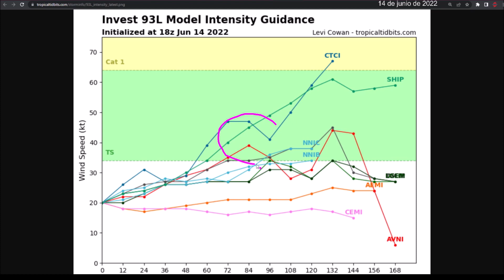Tormenta tropical Blas, Invest 93L e Invest 93E. Inundaciones en Centroamérica.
Se formó la tormenta tropical Blas en aguas del Pacífico Este y hacia el sur de Guerrero y Michoacán en México. El pronóstico de trayectoria del Centro Nacional de Huracanes indica que Blas se moverá hacia el oeste-noroeste lejos de la costa México y que debe de fortalecerse en el huracán Blas durante los próximos días. Algunos aguaceros y condiciones del mar peligrosas son posibles en Guerrero, Michoacán, Colima y Jalisco.

Por otro lado, el Centro Nacional de Huracanes continúa vigilando a dos zonas con potencial de desarrollo ciclónico. El invest 93E fue designado a un disturbio que se ubica hacia el sur de El Salvador y Guatemala, mientras el invest 93L fue designado al este de Nicaragua.

El invest 93E podría convertirse en la tormenta tropical Celia y el invest 93L en la tormenta tropical Bonnie. Ambos disturbios deben provocar fuertes aguaceros a través de Centroamérica y la Península de Yucatán.

Tropical storm Blas formed in the waters of the Eastern Pacific and to the south of Guerrero and Michoacán in Mexico. The track forecast from the National Hurricane Center indicates that Blas will move west-northwestward away from the coast of Mexico and should strengthen into Hurricane Blas over the next few days. Some downpours and dangerous sea conditions are possible in Guerrero, Michoacán, Colima and Jalisco.

On the other hand, the National Hurricane Center continues to monitor two areas with potential for cyclone development. Invest 93E was assigned to a disturbance located to the south of El Salvador and Guatemala, while invest 93L was assigned to the east of Nicaragua.

Invest 93E could become Tropical Storm Celia and Invest 93L could become Tropical Storm Bonnie. Both disturbances should cause heavy downpours across Central America and the Yucatan Peninsula.